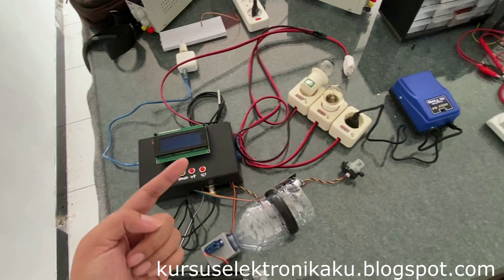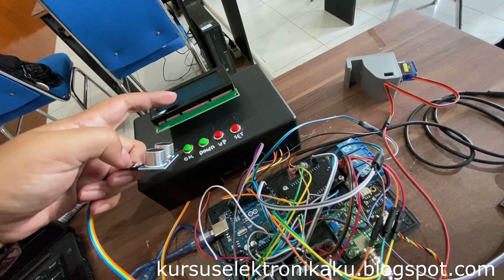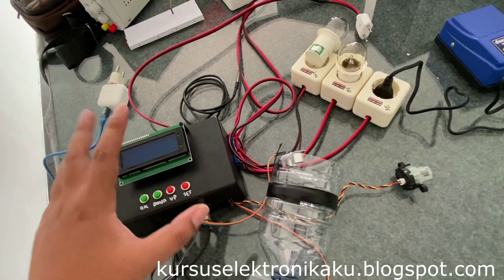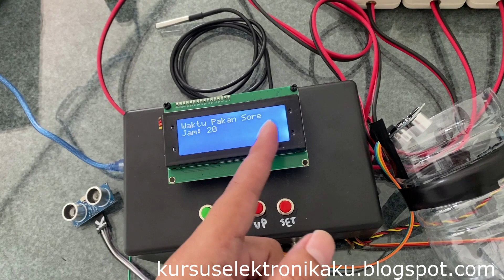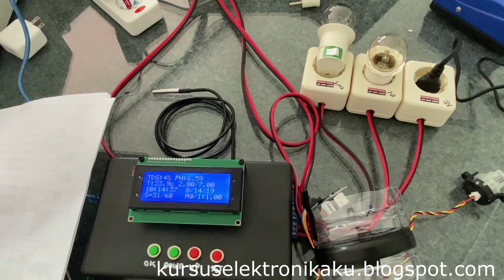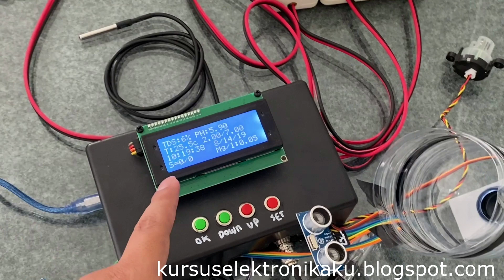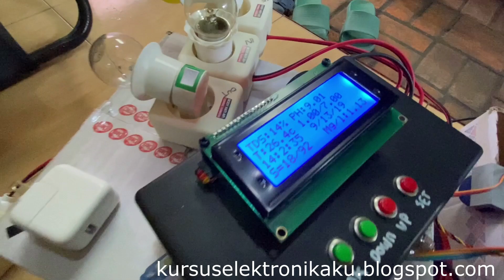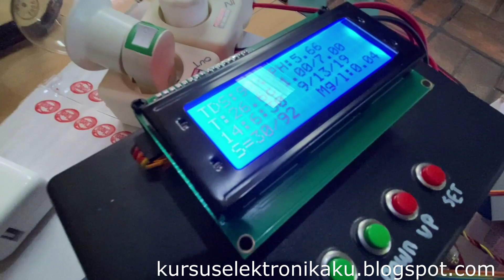Alat Pakan Ikan Otomatis dan Monitor PH, Turbidity, Amoniak, Suhu Air Kolam Ikan dan Setting Batas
ingin pesan alat silahkan ke blog ini: kursuselektronikaku.blogspot.com